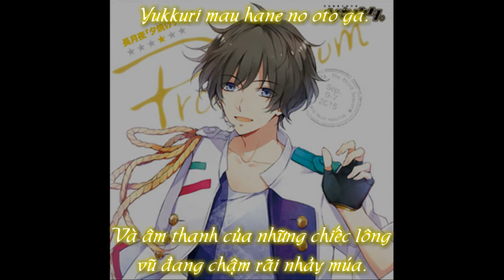[Vietsub][Tsukiuta]Yuuyake Days_Nagatsuki Yoru(Kondo Takashi)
CẢNH BÁO:
Vietnamese:
Video thuộc quyền sở hữu của Mirai!
Xin đừng tự tiện mang video đi mà không có sự xin phép của Mirai nha!!!
Hãy là một người lịch sự nha!!!
English:
Please do not take the video by yourself without my permission
Be a polite person